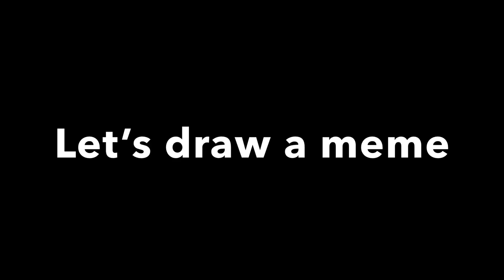{SpeedPaint} Little Nightmares Oc/Au: a meme watch til the end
Just want to draw the two react to the meme seeing on the internet but it’s was quite funny and watch til the end